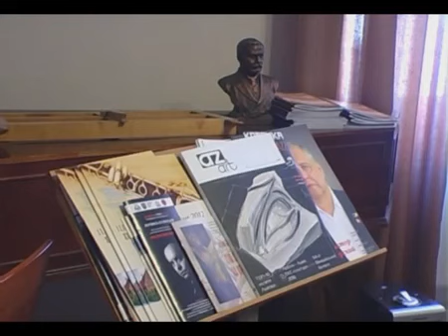Міжнародний фестиваль сучасної музики «Контрасти»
Фестиваль існує 18 років, і попри унікальність та особливість своїх програм, найперше, підтримує свої традиції, які вже склалися, і цьогоріч ці традиції продовжує. Одне з основних завдань фестивалю «Контрасти» -- популяризувати українську музику XX ст., вшановувати українських композиторів сучасних і не тільки сучасних, але й тих, які недавно відійшли від нас.